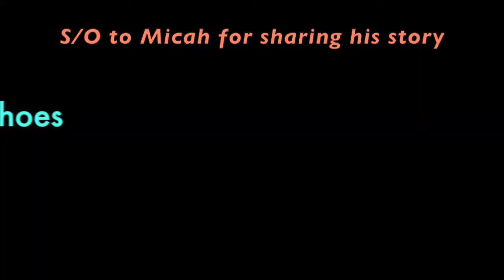Life in Someone Else's Shoes | Yiggity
I have a brother who was shot and is now a paraplegic. It's important to recognize the privileges that come with being able-bodied.